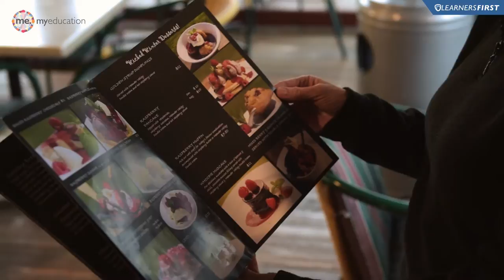2016 My Education - Christmas Hills